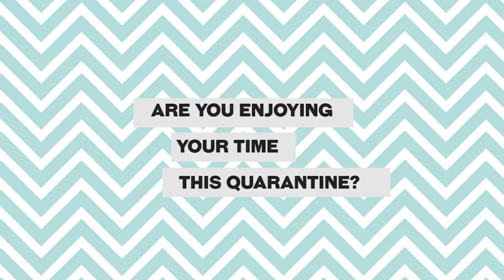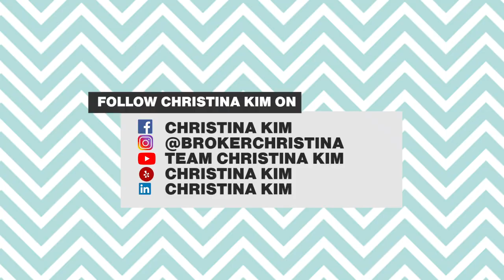Quarantine with Christina Kim (BrokerVlog38)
There's so many things that happen behind the scene! And in this latest video, I'll let you in and have a glimpse of the real, fun life of BrokerChristina in quarantine.

Don't scroll down. Click the play button and watch now!